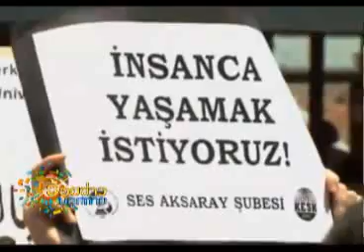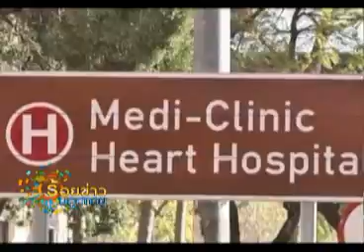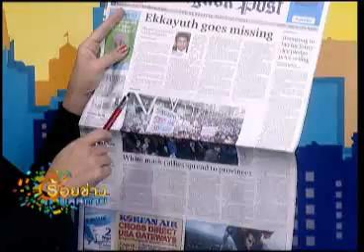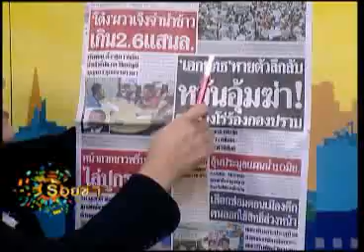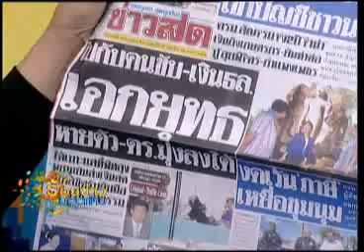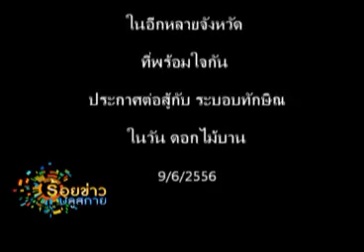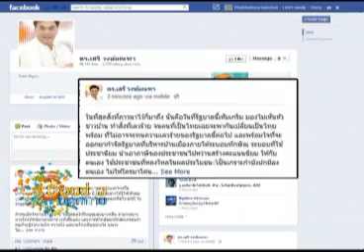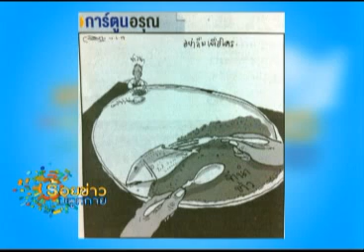ร้อยข่าวบลูสกาย 10 06 56 เบรค1